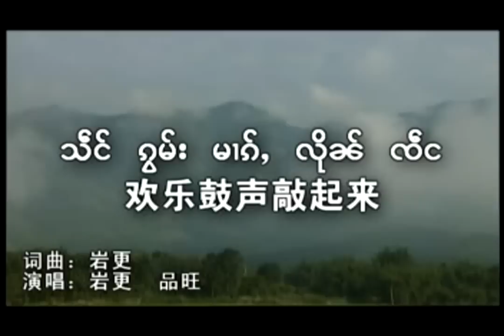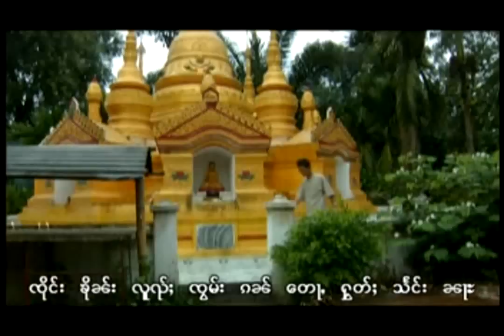Tai Song (Seng Kwam Maak Leun Jeng)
Atrists: Ai Keng, Nang Pheng Aong.